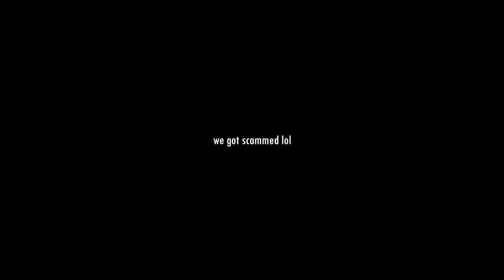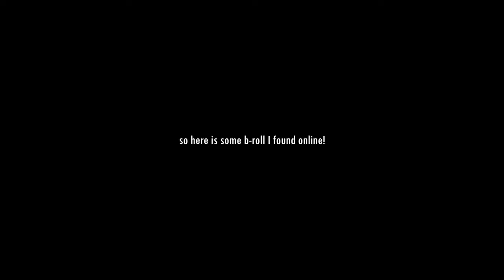Thailand VLOG🇹🇭 | Floating Market🛶 +Grand Palace | We got scammed...🙃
I recently took a trip to Thailand and had the best time there! In today's video, I show you around the floating market and Grand Palace. Hope you enjoy the video!

MENTIONED PLACES:

51 Damnoen Saduak, Damnoen Saduak District, Ratchaburi 70130, Thailand

Na Phra Lan Rd, Phra Borom Maha Ratchawang, Phra Nakhon, Bangkok 10200, Thailand

➡️Sala Chalermkrung Royal Theater
66 Charoen Krung Rd, Wang Burapha Phirom, Phra Nakhon, Bangkok 10200, Thailand

Track Name Infraction- These Days

Coopex- Over the Sun